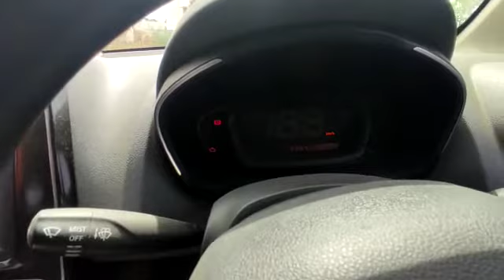நமது மாணவரின் கருத்து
Video from Indian Driving School